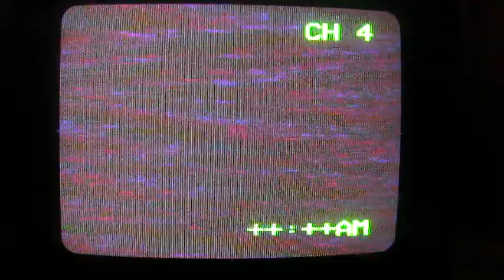KRANK / Soundgroove ROCK TV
A scary nightmare Rock Video by Scott Frederick Hargrave